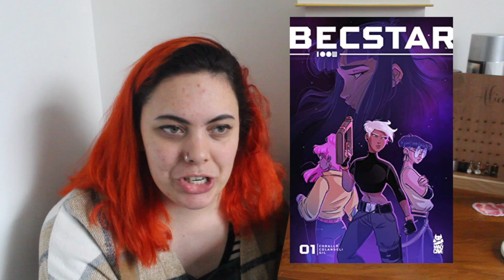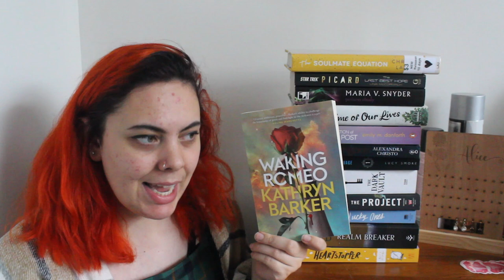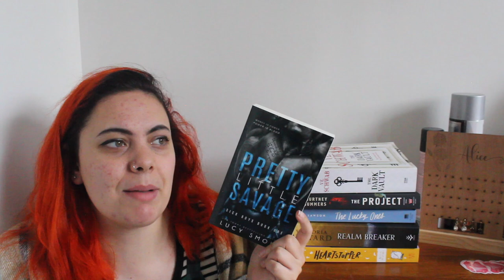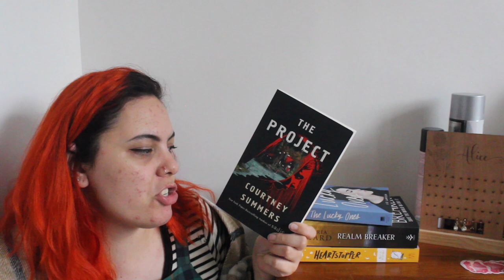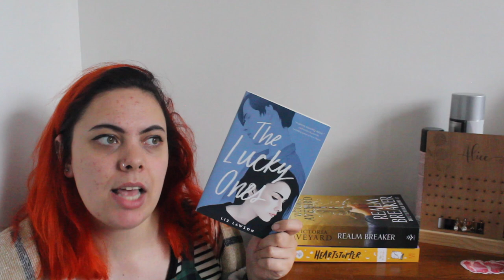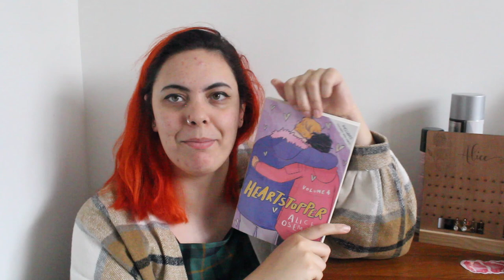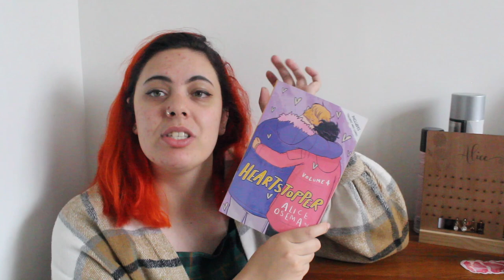JUNE WRAP UP | 27 Books | Kitasai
Here's a timely June Wrap up for you all.

‼️SOCIAL MEDIA‼️

My book wishlist

‼️OTHER INFO‼️